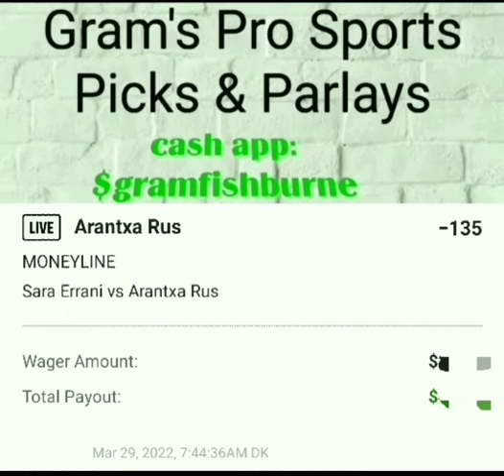The Fishburne Report.Free Sports picks:WTA 125kmarabellaspain tennis draftkings 3-29-2022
Daily Sports picks: NBA,MLB,NFL,NCAA, Tennis,Boxing,MMA,and Horse Racing ,from Sports Handicapper: Gram Fishburne.  for stopping by the channel. "Never to my knowledge, in the history of legalized gambling,has there been a bettor or handicapper,who has won every bet they placed". Nothing about this is Guaranteed,the best you can hope for is a yearly "ROI": return on investment,of 60% or greater. If you are of legal age,and Choose to wager,wager with in your means. Many will get lucky,many won't,but what's a fact is, you'll never know how it will work out for you,if you don't give yourself a chance!